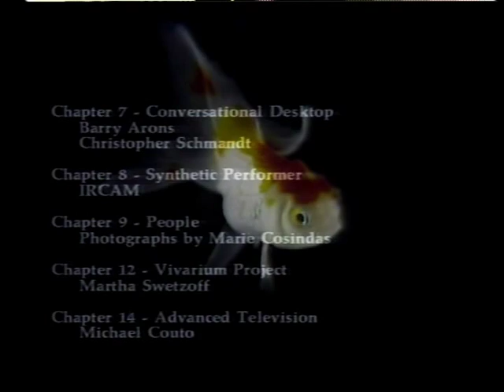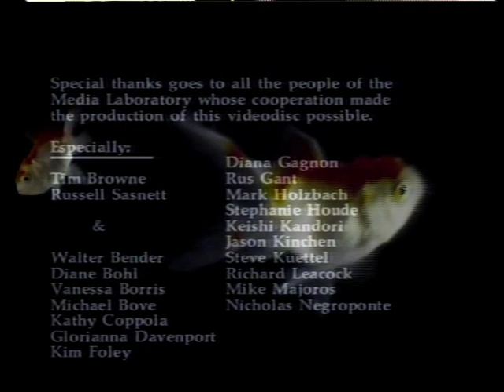MIT Media Lab documentary, 20: Appendix B